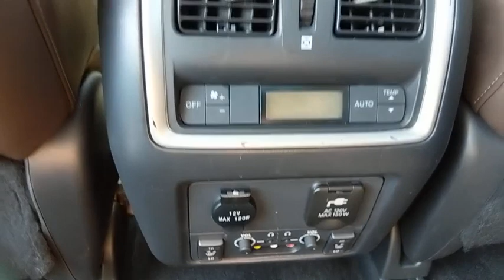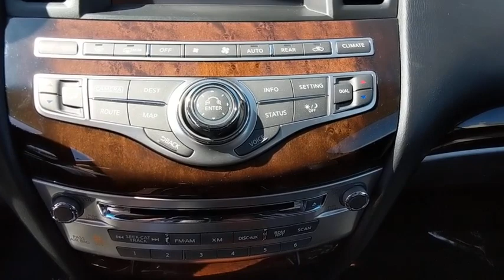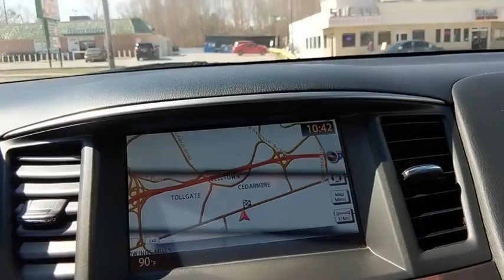2014 INFINITI QX60 Owings Mills, Pikesville, Ellicott City, Catonsville, Columbia, MD TTL25667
Moonlight White Used 2014 INFINITI QX60 available in Owings Mills, Maryland at Len Stoler Lexus. Servicing the Pikesville, Ellicott City, Catonsville, Columbia, MD area.